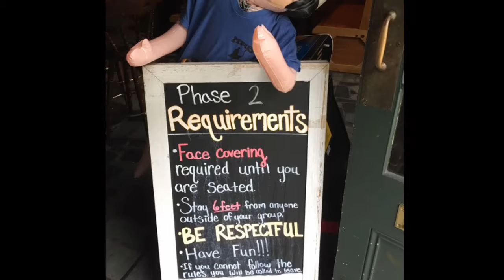The French Quarter's best local bar returns safely and better than ever.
Mississippi River Bottom rolls out a few new additions to keep customers and staff protected including; PPE for all employees, hand-san stations, automatic soap dispensers, foot activated sinks, and touch-less towel dispensers. Come drink safely and responsibly with us!